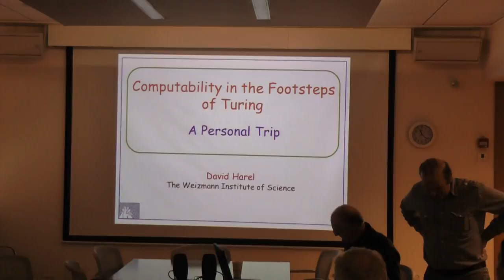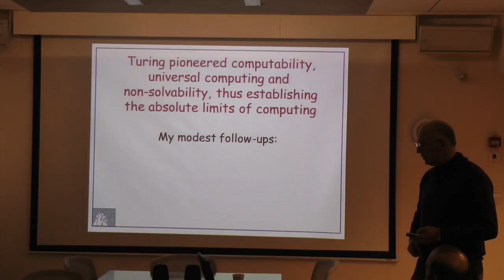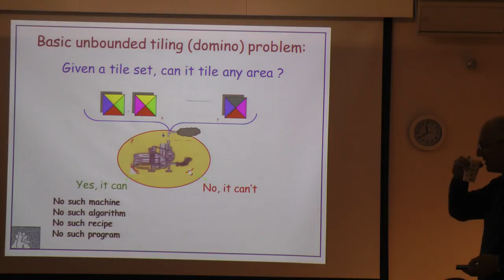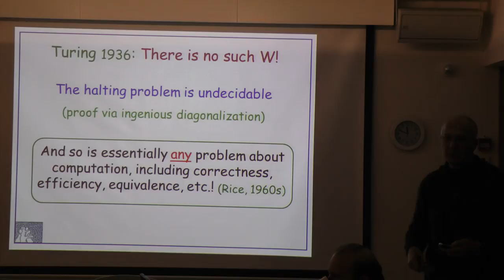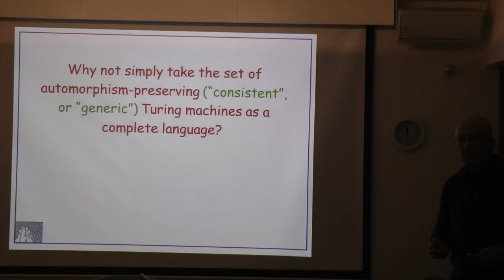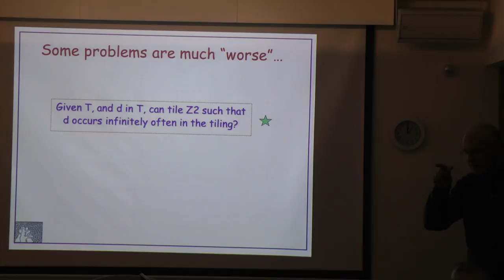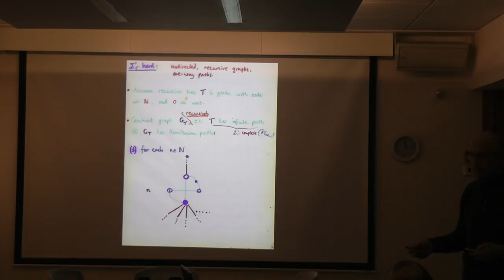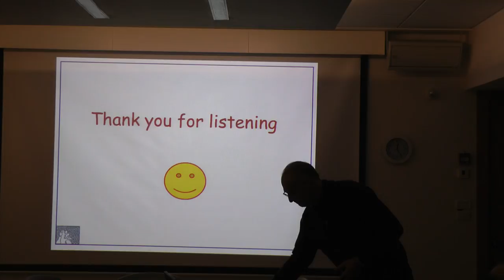Lecture 1 - Computability in the Footsteps of Turing - A Personal Trip David Harel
The Ada Lovelace Bicentenary Lectures on Computability, 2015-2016
Organized by Jack Copeland, Eli Dresner and Diane Proudfoot
Lecture 1: "Computability in the Footsteps of Turing - A Personal Trip", David Harel (Weizmann institute)
Augusta Ada Lovelace, acclaimed as the world’s first computer programmer, was born on 10th December 1815. Daughter of the poet Byron, Lovelace collaborated with Victorian inventor Charles Babbage, who envisioned steam-age computers built out of cogwheels. She died at the tragically young age of 36. Two centuries later, her contributions are being celebrated in a series of 16 international lectures by leading computer scientists, historians and